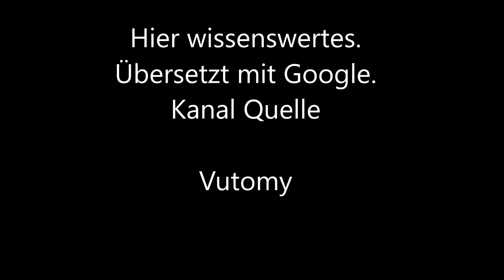ETS2 [1.48.5] 🚛🖐 SCS wissenswertes für die nächsten Jahre 🖐 🚛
Übersetzung von Vutomy
SCS wird versuchen, die wichtigsten Funktionen und Updates in 1.50 und 1.51 bereitzustellen.

Das Jahr ist fast vorbei. 1.49 wird dieses Jahr das letzte Update für ATS und ETS2 sein.

1.50 / 1.51-Updates.
Pavel hat viel über wichtige Updates und Funktionen gesprochen, die nächstes Jahr für ATS und ETS2 verfügbar sein werden.
Diese Funktionen werden wahrscheinlich in 1.50 und 1.51 enthalten sein.
Updates, die nächstes Jahr verfügbar sein werden.

1.50 und 1.51 werden voraussichtlich im ersten Halbjahr 2024 kommen, das sichert die Versprechen von SCS.

Die möglichen Updates und Funktionen, die SCS nächstes Jahr veröffentlichen könnte.

Da SCS versprochen und uns die Modelle gezeigt hat.
Neue Volov FH im Jahr 2022, ich denke, sie sind nah dran
SCS könnte möglicherweise das mit Spannung erwartete veröffentlichen.
Volvo Truck wird nächstes Jahr zwischen 1.50 und 1.51 aktualisiert.

Einen Truck ins Spiel zu bringen, scheint viel Zeit in Anspruch zu nehmen.
Mit der Entwicklung und den Tonaufnahmen.
Sollte SCS noch mehr Zeit benötigen, könnten sie es auf 2025 verschieben.
Aber wenn alles nach Plan läuft, kommt Volvo im Jahr 2024.

Ein weiteres vielversprechendes Projekt, das veröffentlicht werden könnte.
In 1.50 bzw. 1.51 erfolgt eine Überarbeitung von der Schweiz.

Obwohl SCS nicht so gehypt oder postend darüber redet.
Screenshots oft wie für die Kalifornien-Überarbeitung.
Dennoch haben sie das Projekt angekündigt und sind beschäftigt.
Damit werden die meisten Inhalte über die Schweiz geteilt.
Daher ist es wahrscheinlich, dass diese Überarbeitung gut zu den 1,50- oder 1,51-Updates für ETS2 passt.
Der größte Teil dieses Landes wird von Grund auf umgestaltet, so dass es genau dem gleichen Standard wie der Westbalkan entsprechen würde.
Ich mache mir zwar Sorgen wegen der Optimierung, aber hier sind die Bilder, die sie geteilt haben.

Auch im nächsten Jahr wird es eine Überarbeitung in Kalifornien geben, wahrscheinlich im 1.50- oder 1.51-Update für ATS.
Die Überarbeitung von California nähert sich derzeit ihrer Endphase und wird nächstes Jahr veröffentlicht.
Die Überarbeitung konzentrierte sich auf Küstenregionen und einige Städte sowie Straßen wurden hinzugefügt.

Funktionen werden wahrscheinlich nicht verfügbar sein in 2024.
Es ist unwahrscheinlich, dass der Griechenland-DLC nächstes Jahr in 2024 erscheint, weil es Zeit braucht, einen DLC zu erstellen.
SCS brauchte fast drei Jahre, um den Westbalkan herzustellen, obwohl Griechenland im Vergleich zum Westbalkan klein ist.
Ein Karten-DLC erfordert mehr Arbeit als alle anderen Funktionen im Spiel.

Es gibt Forschung und Entwicklung, sie werden Zeit brauchen, glauben Sie mir, sie sind damit beschäftigt, und es wird eine großartige Ergänzung zu ETS2 sein.
Dieser DLC sollte eigentlich zum West Balkans DLC hinzugefügt werden, aber SCS wollte ihn vielleicht aus Verkaufsgründen separat machen.

Es ist unwahrscheinlich, dass der DLC „Coach or Buses“ im Jahr 2024 veröffentlicht wird.
Ein weiteres kontroverses Thema ist die Einführung von Bussen in ETS2.

Was derzeit in den Plänen von SCS steht.
Andere Spieler sind der Meinung, dass ein Bus-DLC gut für ETS2 sein könnte.
und würde es ihnen ermöglichen, die Karte in vollem Umfang zu nutzen.
Andere sind der Meinung, dass Busse eine eigene Spielsimulation verdienen.
ETS2 sollte sich nur auf die LKW-Logistik konzentrieren.
Es ist unwahrscheinlich, dass der DLC „Buses or Coaches“ 2024 oder 2025 erscheinen wird.

Ein weiterer mit Spannung erwarteter Karten-DLC ist Heart of Russia, das wird in 2024 auch nicht erscheinen, wegen der politischen Lage.
Das DCL ist fertig und liegt im Regal von SCS.

Spiel-Engine und dynamisches Wetter.
SCS sagte einmal, dass es sehr schwierig sei, das im Spiel auf eine andere Game-Engine umgestellt,
weshalb sie sich für ein Update des Kerns entschieden haben.
Sie werden keine weitere Spiel-Engine einführen, sondern ihre bestehende aktualisieren.
Der vollständige Kern der Engine könnte nächstes Jahr verfügbar sein, die damit verbundenen Funktionen könnten jedoch nächstes Jahr nicht verfügbar sein.
Schnee und Wind sowie andere Wetter Ereignisse werden nicht in 2024 kommen.

Nord Skandinavien DLC
Das DLC braucht einige Jahre
SCS hat das Forschungsteam zum Sammeln und abdecken geschickt.